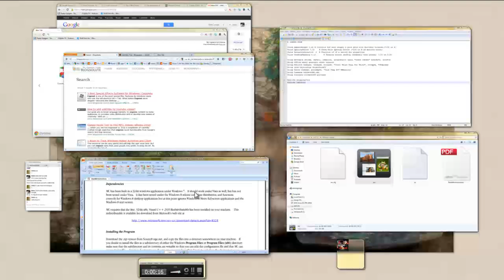Mission Control on Windows 8 Demo / Exposé of Mac OS on Windows 7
Mission Control on Windows 8 makes switching open tasks/windows visually beautiful and easy. You can get a overlook of all the running windows and programs in one Desktop View.